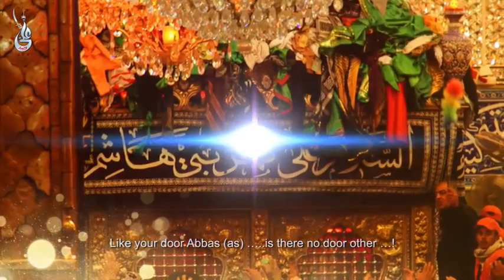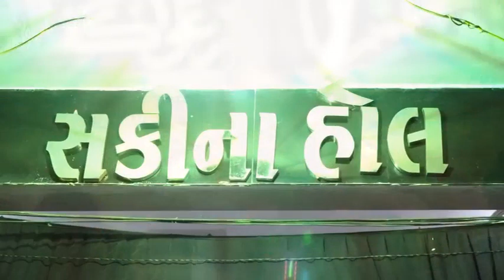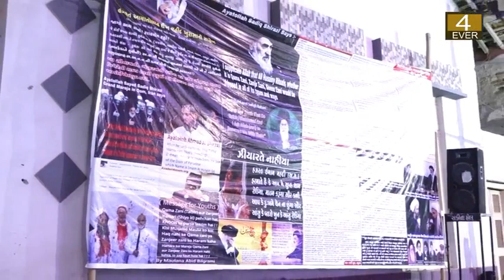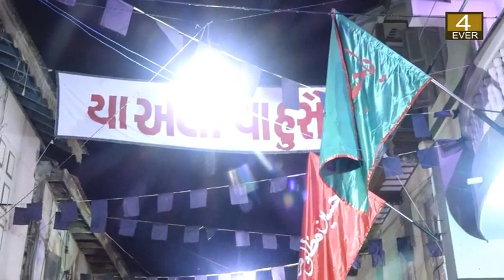Romaan Rizwi.Mahuva Khandak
By.J.Maulana Romaan Rizwi [Najaf-e-Ashraf]

Topic.Maula Abbas Best Fazaeil

Khidmat Guzar.K.S.I.Madresa Party Jamat,Mahuva.364290

Video By.Forever H.D.Video Lab,Mahuva.364290